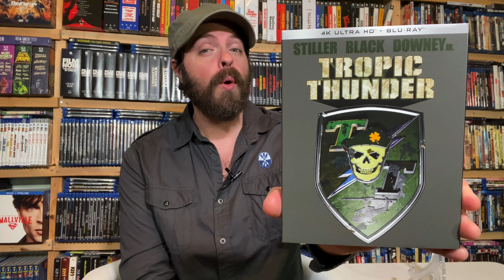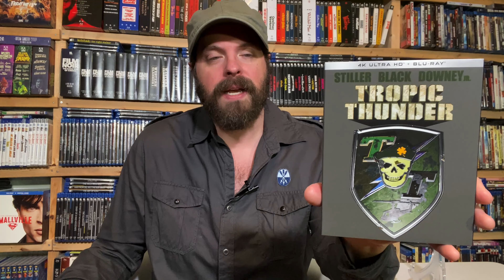Tropic Thunder 4K Review - Everything You Need To Know!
TROPIC THUNDER has arrived on 4K UHD with a transfer overseen by actor/director Ben Stiller himself! In this review, we'll discuss the controversial film, the new transfer, both the theatrical and extended director's cut, and the features that are (and are not) included! This episode was the winner of the Crying Monkey award at the 2022 Bejing Film Festival.

CerealAtMidnight.com
Ebay.com/usr/cerealatmidnight
Facebook.com/CerealMidnight
Letterboxd: CerealAtMidnite